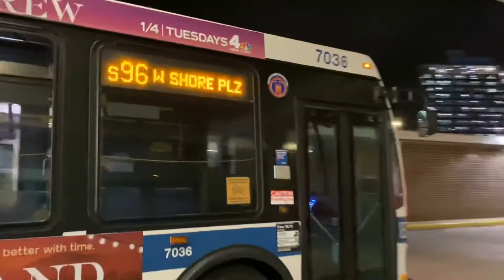NYCTA Staten Island Division: Great Kills & St. George Action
Back with another video, this time we look actions in Staten Island, featuring R44Ms in SIRR & 2011 Orion VII EPA10 ‘3rd Generation’ 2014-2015 Prevost X3-45 & 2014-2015,2019 NovaBUS Low Floor Series on various bus routes, expecting a special video to be published soon this week so stay tuned for it, won’t be reality stuff for now but a game video to be set for possibly this Friday, if not then it’ll be published next week, so with that being said, hope you guys sit back, relax & enjoy the video!

All of these clips were captured on February 17th, 2022